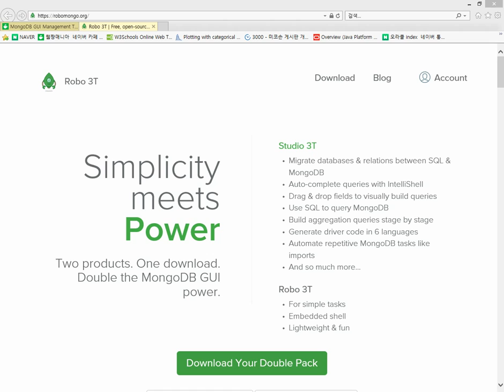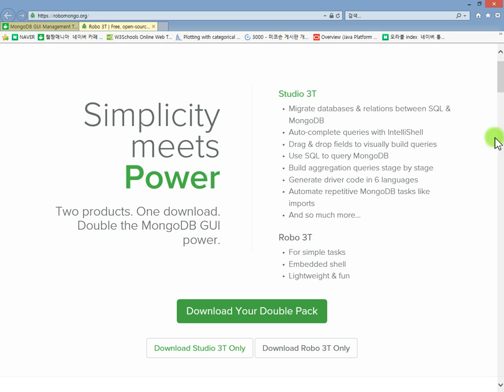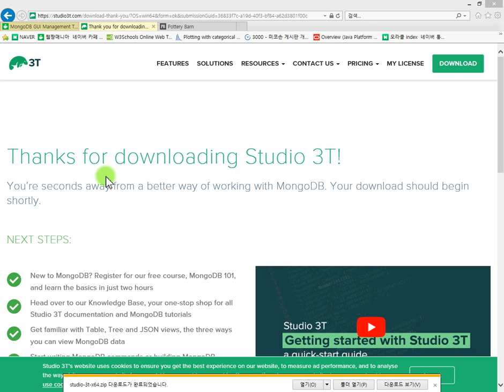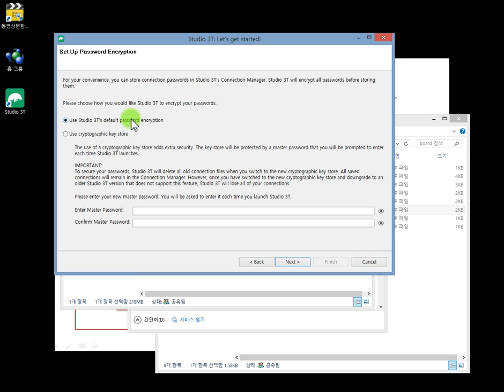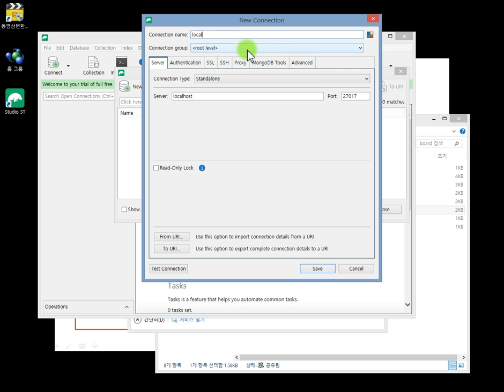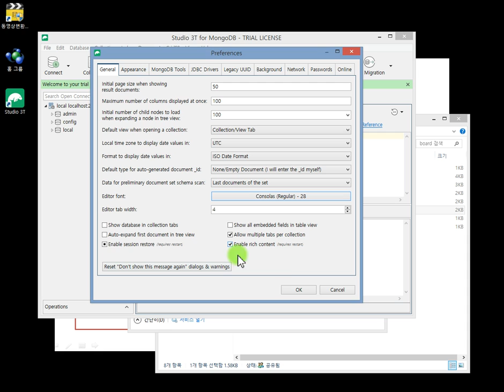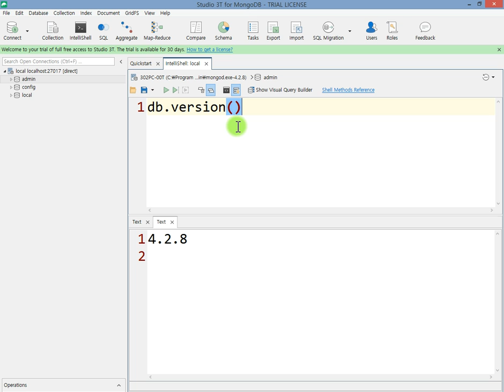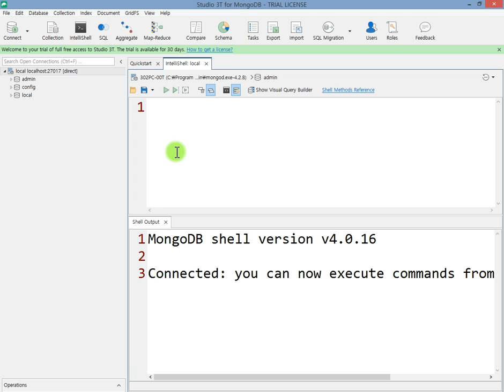Webjjang MongoDB_ver.2 01-03 Studio3T 설치와 접속(웹짱과 함께하는 몽고디비)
웹짱과 함께하는 몽고디비
1. 몽고디비의 개념과 설치 실행
01-03 Studio3T 설치와 접속